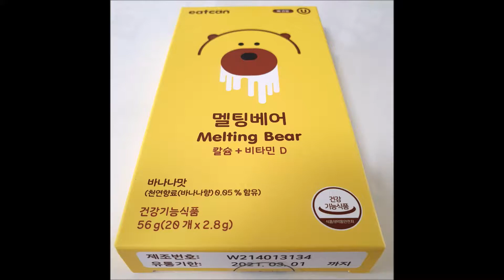키즈영양제 파이토뉴트리 멜팅베어